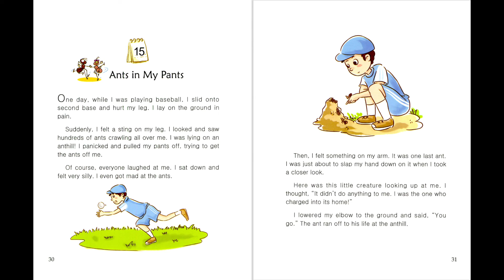15_Ants in My Pants